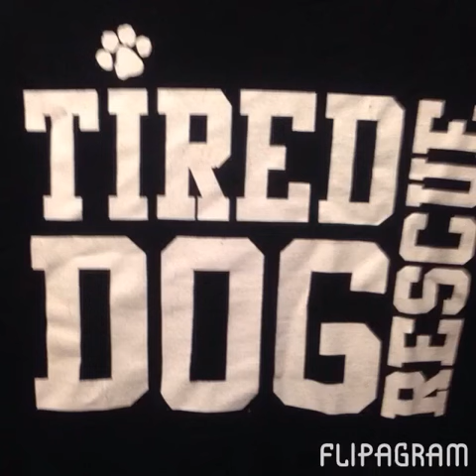Flipagram - (null)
Pudge
Tired Dog Rescue